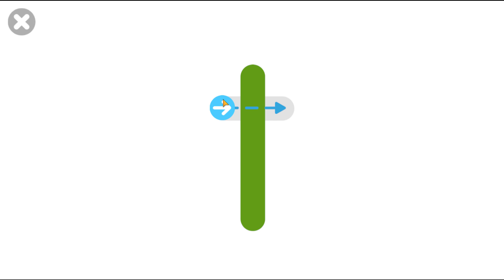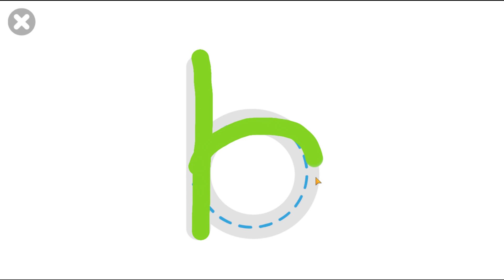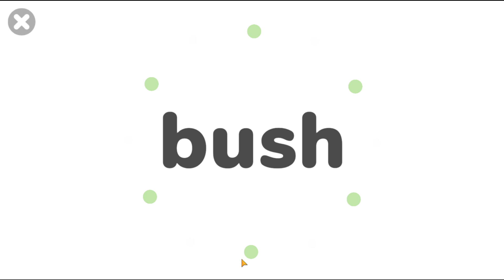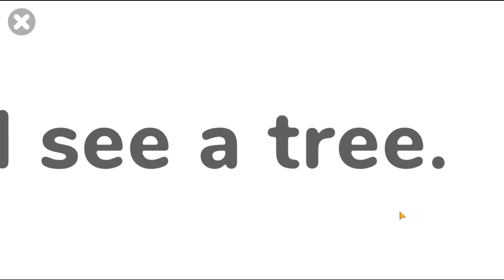New words: Tree And Bush | Nature, names and sounds | Learn English for Kids